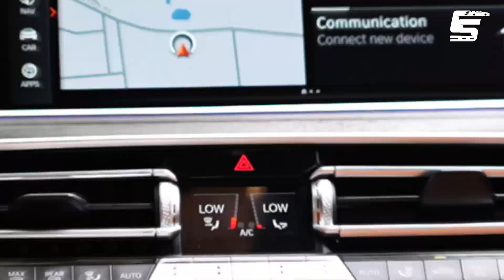BMW X6 available at Car Street India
FOR SALE AT CAR STREET!
🏢 Brand: BMW
🚗 Model: X6
🚘 Variant: xDrive40i M-Sport
🟡 Colour: Carbon Black Metallic
⛽ Fuel Type: Petrol
📅 Mfg. Year: 2021
🗓️ Reg. Year: 2023
📍 Reg. State: HP
🛣️ Kms Driven: 26,000
🧾 Warranty Validity: Jan 2024

⚙️ Performance
2998 cc, 6 Cylinders Inline, 4 Valves/Cylinder, DOHC
AWD Petrol Engine
355 BHP // 450 Nm of Tq
Automatic (TC) - 8 Gears, Manual Override & Paddle Shift, Sport Mode
Kerb Weight: 2055 Kg
Acceleration: 0-100Km/h in only 5.5 sec
Top Speed: 250 Km/h

Car Street provides you with :
6-Month Warranty Period
1-Year Buy-Back Offer
100% Loan & Finance
100% Delivery Pan-India

If you are interested in purchasing these cars,
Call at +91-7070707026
Or Visit our Showroom at A-16, Naraina Vihar, New Delhi